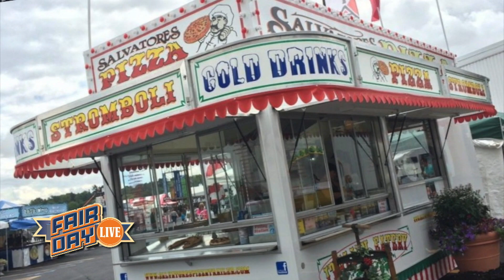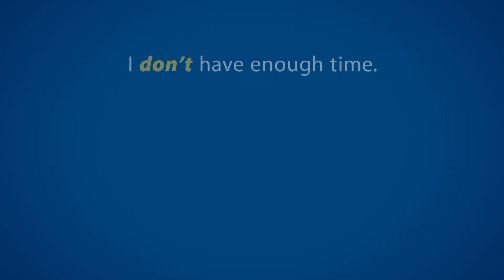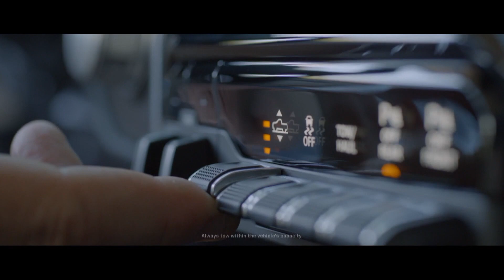Fair Day Live! 8-9-19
Day 3 of Fair Day Live! at the Erie County Fair celebrating Firefighters Day with Liz's first guests Sparky and Glen Sickles, learn about some new food at the fair with Linda Lund of Babcia's Pierogi & Sal Butera of Salvatore's Pizza & Liz tastes Hot Candy Wings from B.W.'s Barbecue